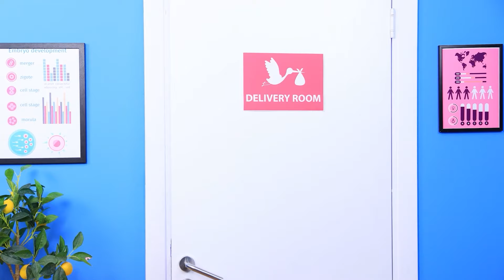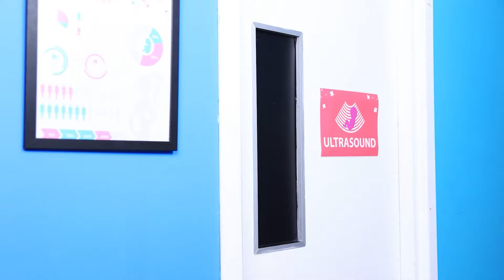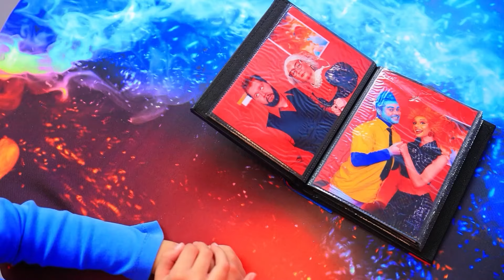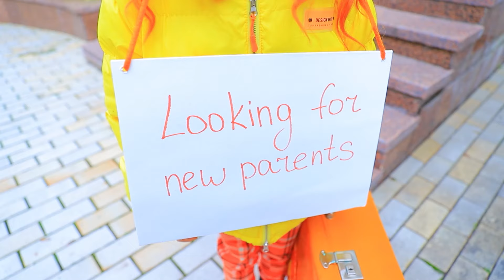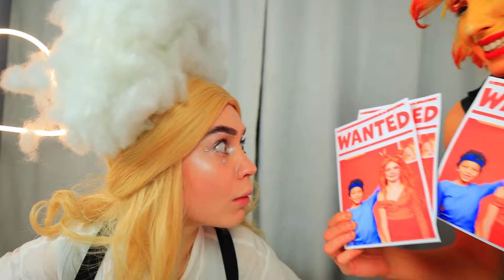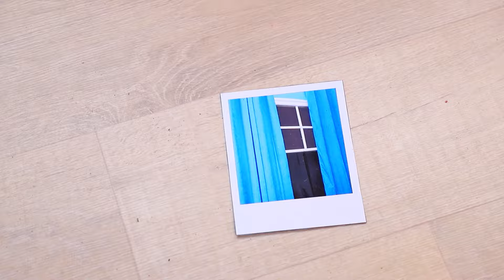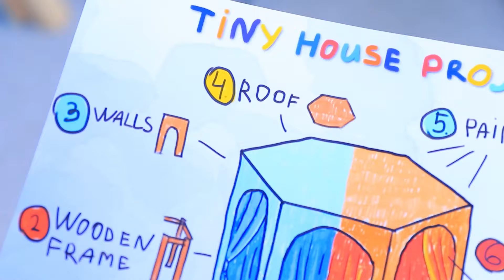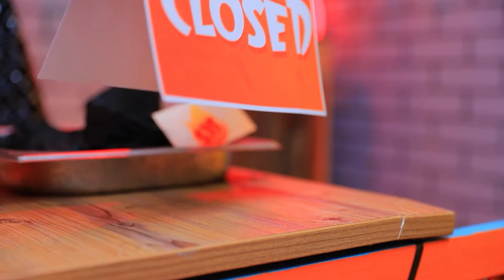Can They Handle It? Ember and Wade's CRAZY Parenting Hacks!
Can They Handle It? Watch Ember and Wade’s CRAZY Parenting Hacks turn chaos into comedy gold! 😂🔥💧